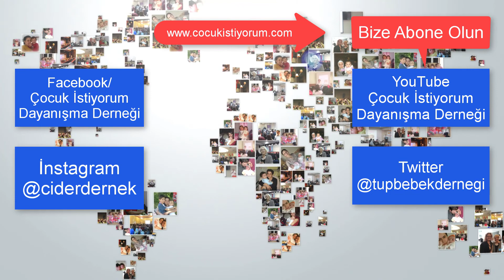Embriyo Dondurma Nedir ? Neden gerekli olur.? Embriyo dondurmanın yararları nedir?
Atakent Acıbadem Üniversitesi Tüp Bebek Merkezi Başkanı Yrd.Doç.Dr.Turgut Aydın bize anlattı.